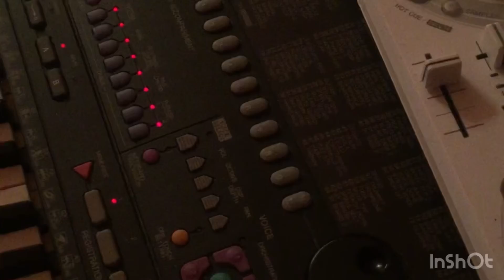MC ICEBREAKER D music 1995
music
Album 1995
 “NY”